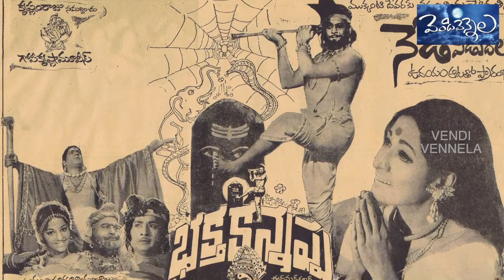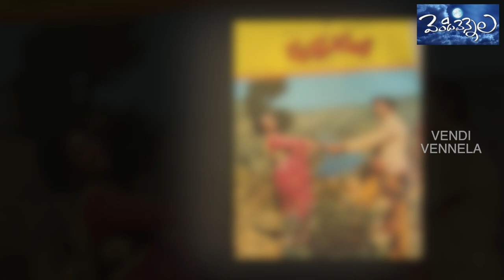interesting facts about Rebel Star Krishnam Raju's Bhaktha Kannappa